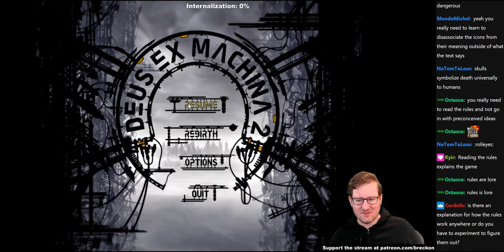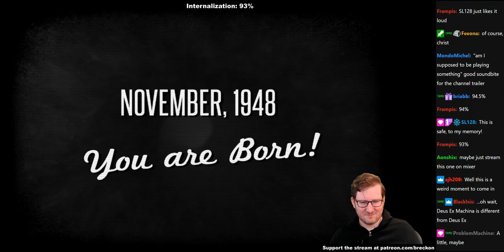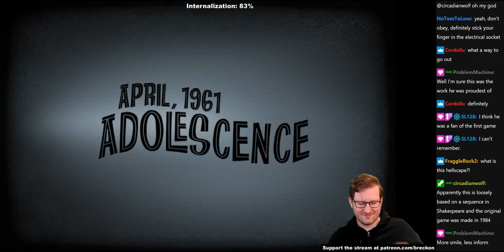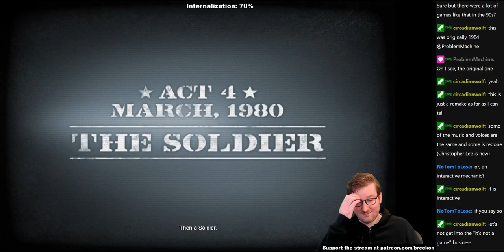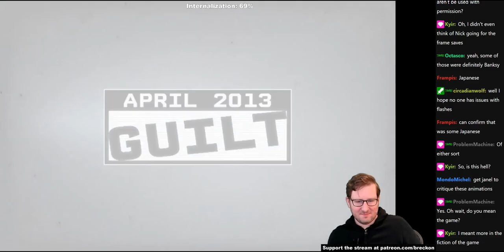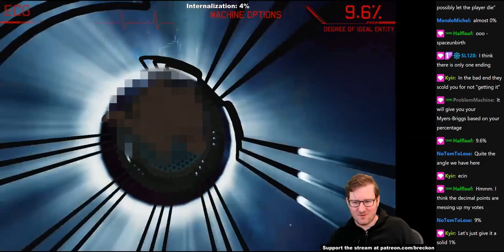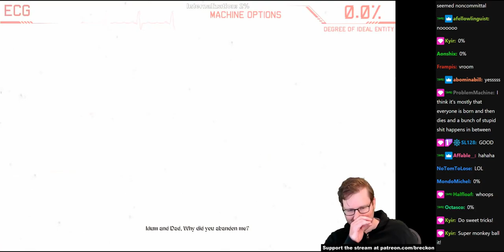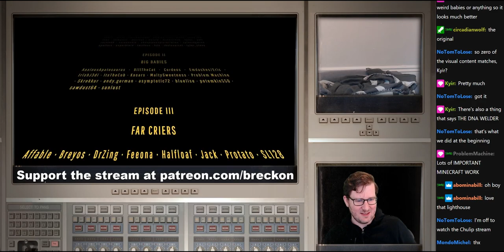Deus Ex Machina 2 // 2020-06-06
(Mosaic blur added to some scenes juuuust in case)